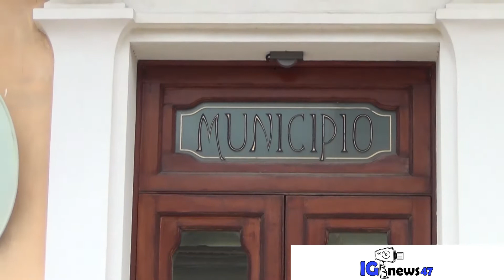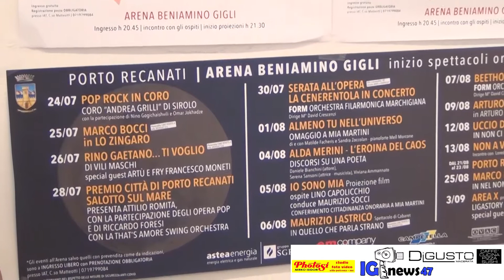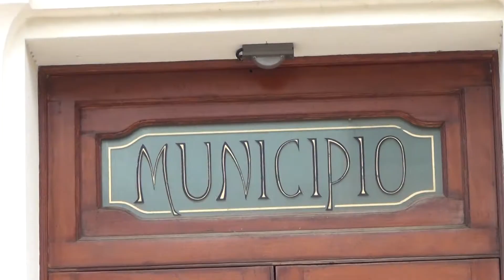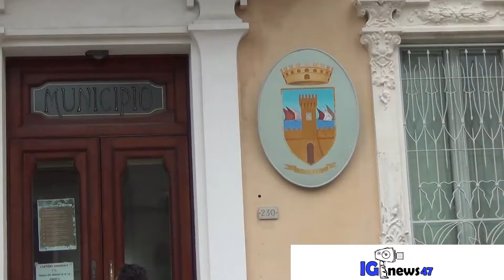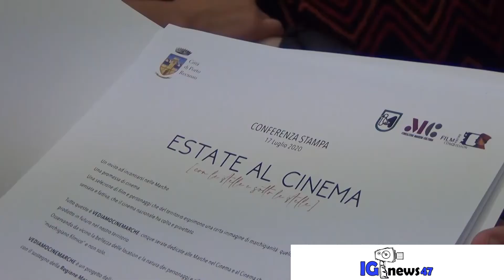Porto Recanati,"Estate al Cinema":conferenza stampa di presentazione alla sala consiliare